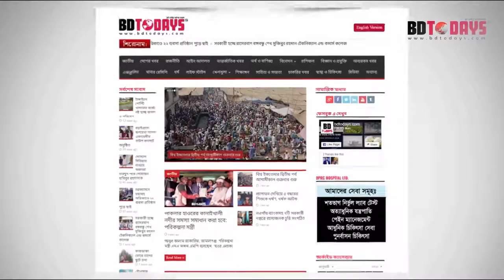কোমর ও হাঁটু ব্যথার রোগীরা ভিডিওটি অবশ্যই দেখুন|| Knee Pain Treatment || Back Pain || Hatu o Kumor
কোমর ও হাঁটু ব্যথার রোগীরা ভিডিওটি অবশ্যই দেখুন|| Knee Pain Treatment || Back Pain Treatment || Hatu o Kumor Betha